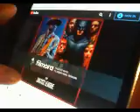Distantcousins Come Together